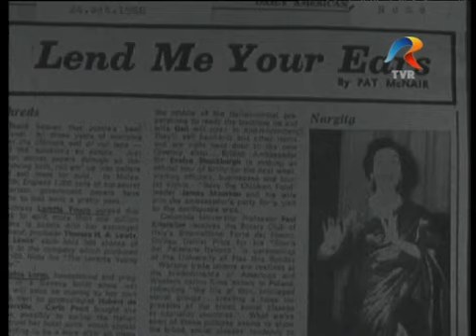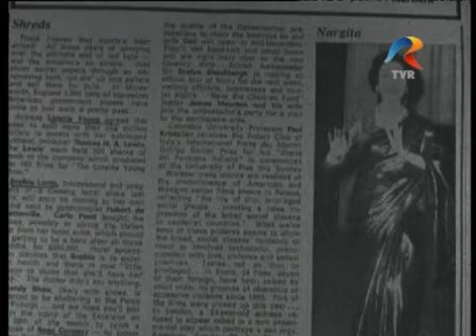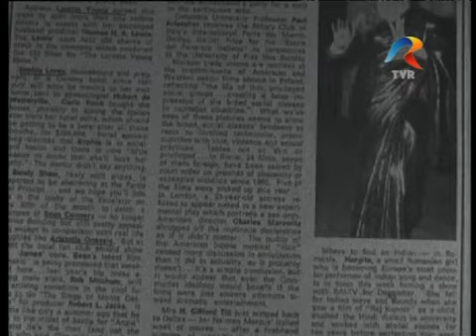Naarghita - difuzare T.V. 31 mai 1969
ASA CUM SE VEDE DIN SCURTUL REPORTAJ,NARGHITA NE REPREZENTA CU MARE FALA DINCOLO DE GRANITE.

PREA PUTIN PREZENTA PE MICUL ECRAN ROMANESC,EA NE CUCERESTE PRIN DISCURILE INREGISTRATE SI PRIN PREZENTA CONSTANTA IN SPECTACOLELE SI TURNEELE ACELOR ANI.